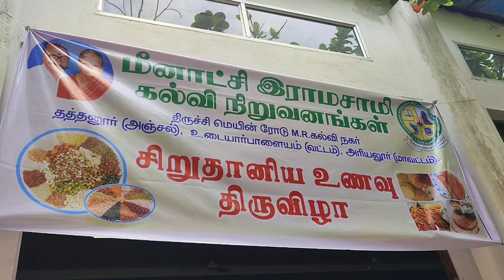"அரியலூரில் சிறுதானிய உணவு திருவிழா" "Small Grains Food Festival in Ariyalur"